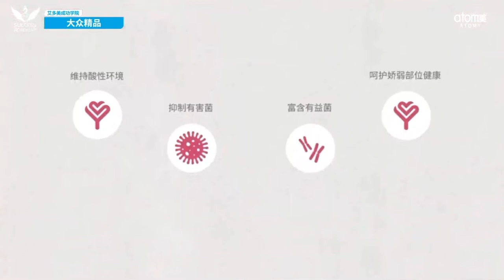艾多美 《女性益生菌》2022.6.16